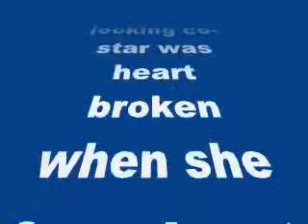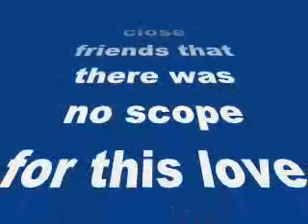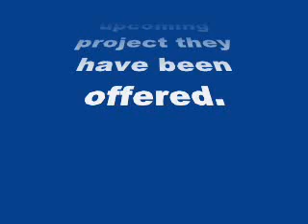Guess Who: The young actress got deleted from her co-star’s BBM-review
Guess Who: The young actress got deleted from her co-star’s BBM

The actress who was lattu on her co-star just got deleted from his messenger… Ouch!
This was a love story that never took flight. This young popular actress who has been secretly harbouring feelings for her good looking co-star was heart broken when she found out that he wasn’t ready to walk out from his six year old relationship with his non-filmy girlfriend. While everyone assumed they were dating, it was obvious to their close friends that there was no scope for this love story to mature into anything meaningful. Now in a surprising twist, a khabru close to the actor tells us that he has deleted this actress from his BBM (Blackberry Messenger). The reason we are told is that his girlfriend isn’t too happy with him having her on the list. And also because she has sort of moved on and is dating another young and happening actor who is also friends with this guy! Awkward isn’t it! But hold on, things might get more weird if they decide to work on an upcoming project they have been offered. Maybe he will add her back on his BBM then, but knowing this feisty girl, we doubt she would be interested!